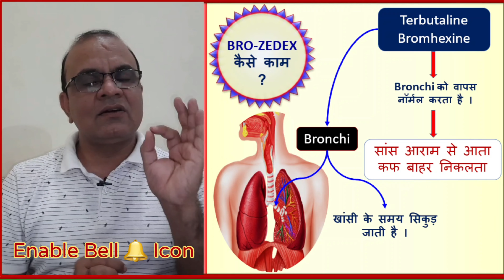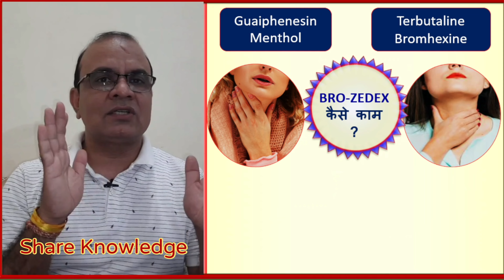Bro-Zedex Cough Syrup - बलगम (कफ/Cough/Kaf) - कैसे पाएँ छुटकारा ? Khansi/Phlegm Ilaj in Hindi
cough drink remedy at home, cough care syrup, best cough syrup in india, best ayurvedic cough syrup, cough syrup uses, solvin medicine